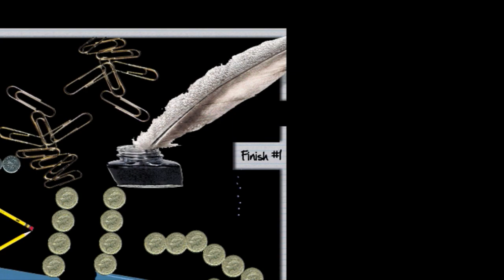Worms Armageddon - Gameplay 2024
Some Golf, Some Rope and some SSR :)